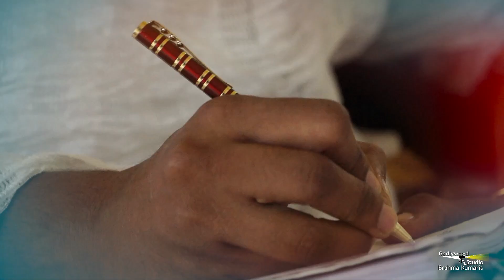सुनिए अध्यात्म पर अप्रतिम रचनाएँ | काव्य कुंज Ep- 04 | Kavya Kunj | A Spiritual Poetry Show | GWS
सुनिए देशभक्ति पर अप्रतिम रचनाएँ  | काव्य कुंज Ep- 04 | Kavya Kunj | A Spiritual Poetry Show | GWS ||

गॉडलीवुड स्टूडियो करीब एक दशक से अपने कार्यक्रमों के माध्यम से दर्शकों की अविरत सेवा कर रहा है। जैसे जैसे समय बदलता हैं वैसे वैसे  दर्शकों की पसंद भी बदलती रहती है इन्ही बातों को ध्यान में रखते हुए हम कार्यक्रमों के निर्माण  में विविधता और नवीनता लाने का प्रयास कर रहे हैं। हम आपके लिए 'सबरंग' लेकर आए थे – यह एक ऐसा कार्यक्रम था जो विभिन्न प्रकार के दर्शकों के लिए था, जिसको आप सभी ने  दिल का प्यार दिया ।

अब हम आपके लिए 15 अगस्त से पीस ऑफ माइंड चैनल और ओम शांति चैनल पर लेकर आए हैं आपका अपना  नया कार्यक्रम 'काव्य कुंज', जिसमें कविता, ग़ज़ल, दोहे, शायरी आदि के माध्यम से आध्यात्मिक प्रवाह को प्रबल  करने का  काव्यात्मक प्रयास निहित  है, । आशा है आप सभी को  यह कार्यक्रम जरूर पसंद आएगा I

अपने संबंध संपर्क में देश दुनिया के प्रतिभावान कवियों को उनकी रचनाओ के माध्यम से गॉडलीवुड स्टूडियो के प्लेटफार्म से जोड़कर एक नया बदलाव लाये I कवि/कवियत्री स्वयं की रचना भेजने के लिए हमें इस नंबर 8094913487 पर संपर्क करे या ईमेल करे पर I

Title Song Credits :
Song - Kavya Kunj
Singer - Raenit Singh
Lyrics - Prof. Rajeev Sharma

काव्य कुंज के प्रोमो-वीडियो क्लिप को अपने  प्रियजनों, स्वजनों एवं परिजनों को साँझा करें

 ‘Kavya Kunj’ , a poetic effort to connect deep spiritual wisdom to India’s heart through the medium of poems, ghazals, couplets, shayaris etc. from 15th August on Peace of Mind Channel and Om Shanti Channel. Hope you’ll love this program.

All the poets out there, please bring in your talent, use Godlywoods platforms connected worldwide, to make a difference!

Organizer: Brahmakumaris

brahmakmaris bkshivani
miracle happens
makumaris
shivanididiviralvideos